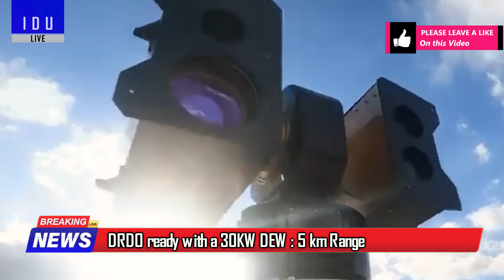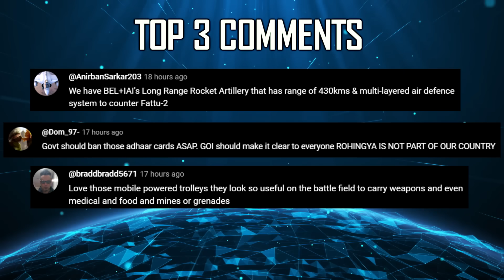Indian Defence Updates : US Offers Next Gen Engine,Kaveri-2 For Tejas,3 ISTAR Order,30 KW DEW Ready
🔴 FAST HEADLINES :
1. Indian Navy releases RFI for the indigenisation of 274 types of spare parts of MH-60
2. Low flying jets over Panjim : Routine Exercise
3, Sri lanka in talks with India to setup Small Arms Manufacturing unit
4. Modi govt sets 1 year timeline for theaterisation
5. DRDO ready with a 30KW DEW with 5Km range
6. Improvised Tractor Mounted ATGM with Indian Army
7. Indian Army Introduces Hexacopter Drone Mounted with Machine Gun by Ikran Aerospace.
8. HAL to deliver the first LCA Tejas Mk-1A fighter to the IAF by July
9. 97 more Tejas Mark1a worth 65,000 crore rupees will be placed by the end of this financial year.
10. HAL Nashik facility operational by November 2024
11. IAF to procure 200 Night Vision Goggles for Mi-17V5 & Dhruv helicopter fleet for Night Ops
12. Indian Army inducts Airawat High Altitude Logistics drone for China Border
13. US and Japan sign agreement to co-develop hypersonic interceptor

🔴 DETAILED UPDATES :
14. GE eyes amca program with F-414 engine & Next Gen Collaboration
15, GTRE receives fresh batch of Dry Kaveri Engines for Testing & Certification
16. IAF eyes used A319 for 3 Next Gen Spy Planes